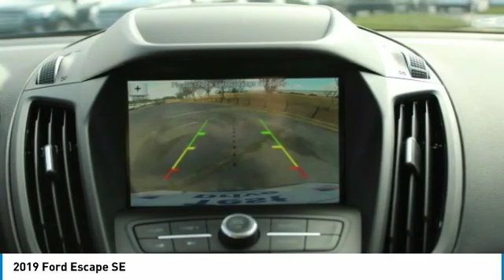2019 Ford Escape KUA49706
2019 FORD ESCAPE Morrow, GA
Stock# KUA49706

Recent Arrival! 23/30 City/Highway MPG,Some rebates listed may require customer to finance through Ford Credit, see dealer for details, Price includes: $1,000 - Retail Bonus Customer Cash. Exp. 04/01/2019, $1,750 - Retail Customer Cash. Exp. 04/01/2019